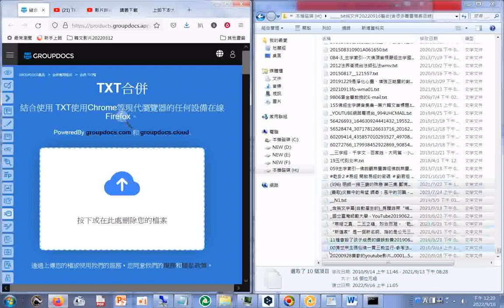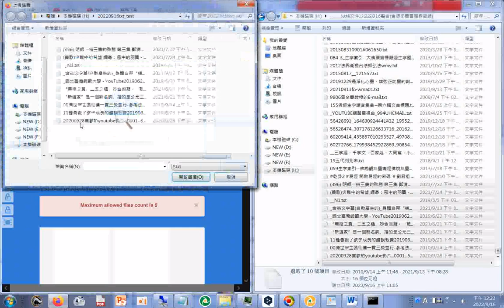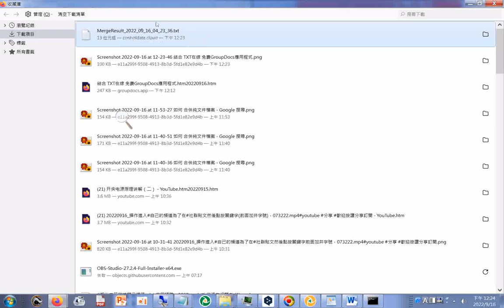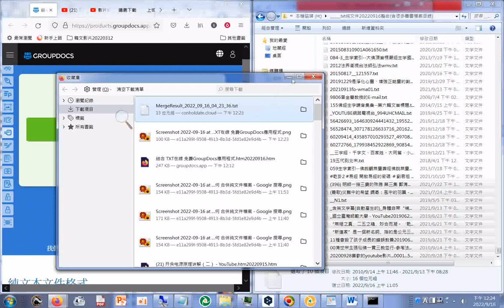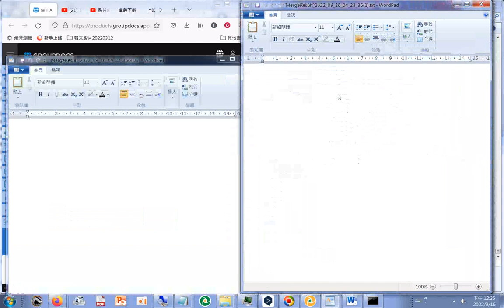MergeResult_2022_09_16_04_23_36(實測20220916#免費在線 TXT無需註冊即可創建合併工具，以快速將多個文件合併為單個文檔)